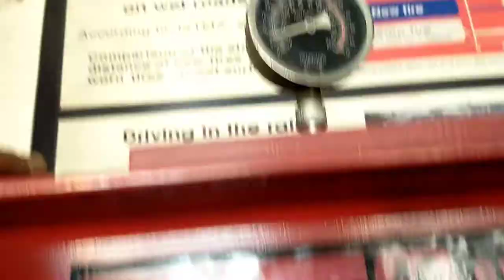Toyota Avanza 2017 how to replace wheel bearing and rotor disc